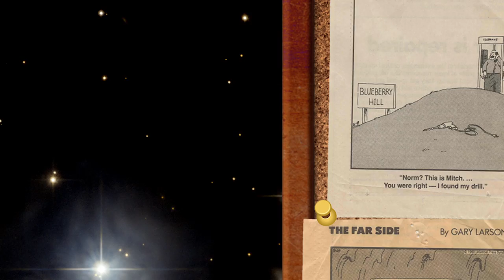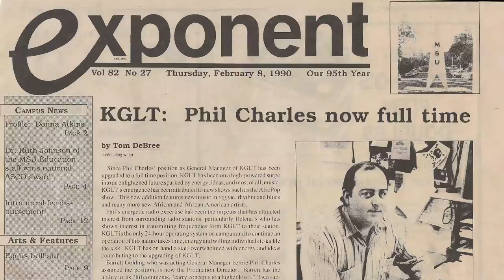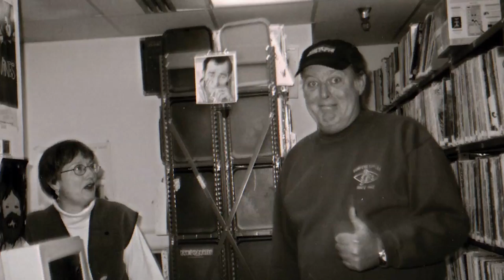Phil Charles Memorial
A slideshow/film by Keith Lockwood for the late, great DJ (KSAN, KOME) and former KGLT-Bozeman General Manager, Phil Charles.